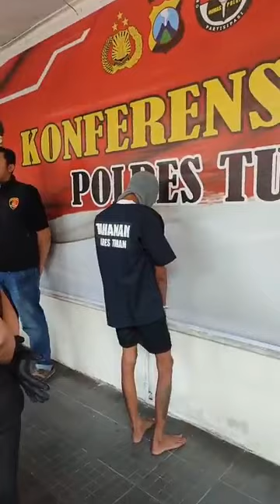Pembobol Puskesmas Sumurgung Tuban Dibekuk Polisi